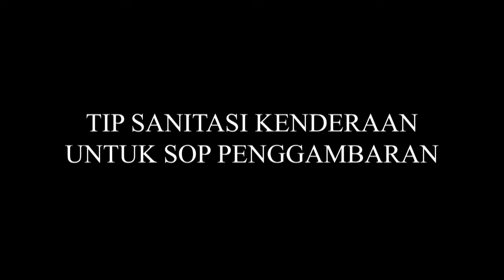COVID-19. TIP SANITASI KENDERAAN (SOP PENGGAMBARAN)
Pengangkutan pekerja.

* Kenderaan pengangkutan pekerja yang disediakan oleh syarikat perlu menjalani
proses pembersihan dan nyahkuman setiap kali sebelum digunakan.
* Memastikan pematuhan penjarakan sosial (secara selang seli) semasa berada dalam
kenderaan.